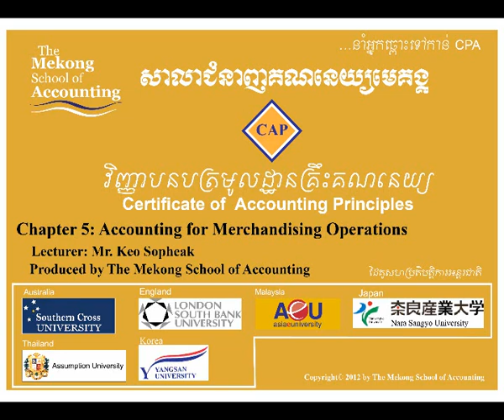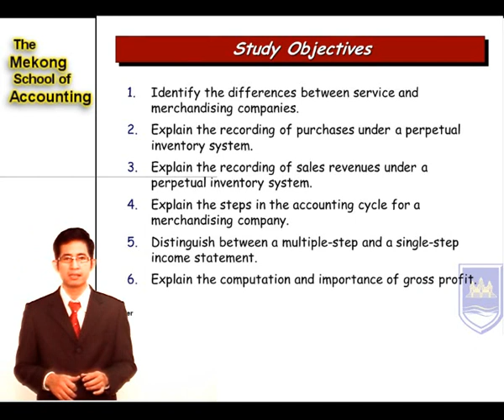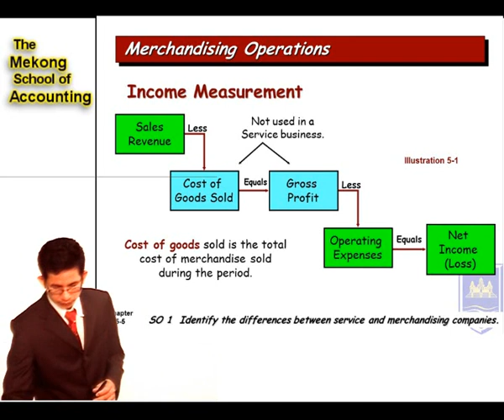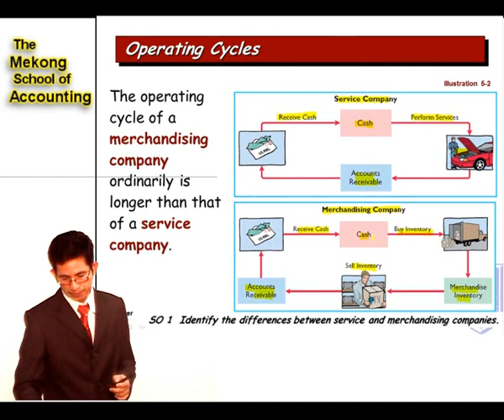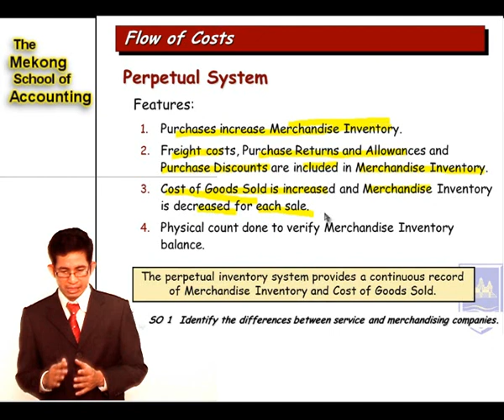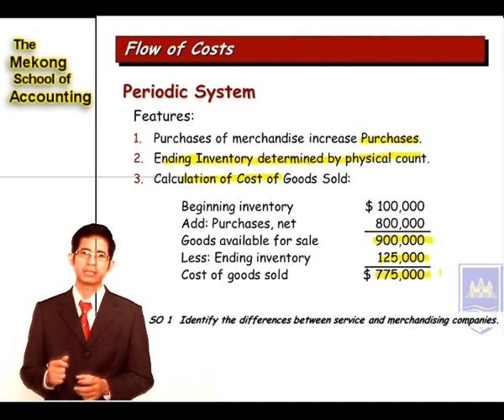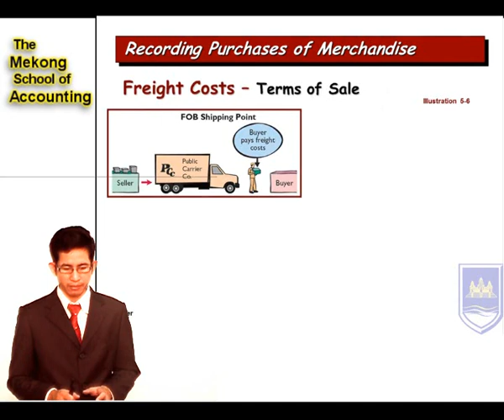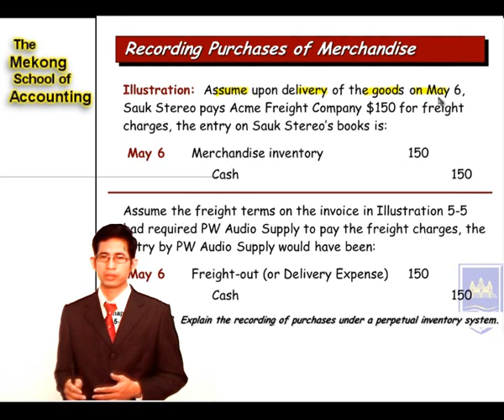Accounting Principle speak Khmer by Keo Sopheak AC101 CMU Chapter5 1